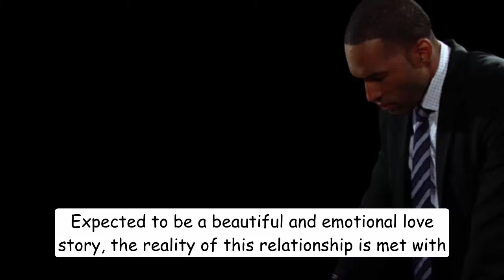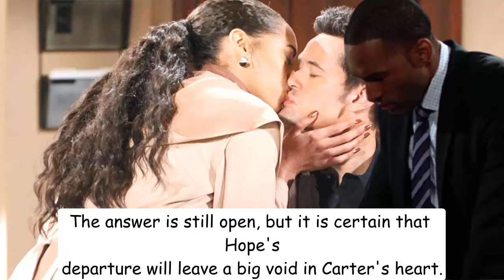Hope leaves town, Carter seeks death The Bold and The Beautiful Spoilers